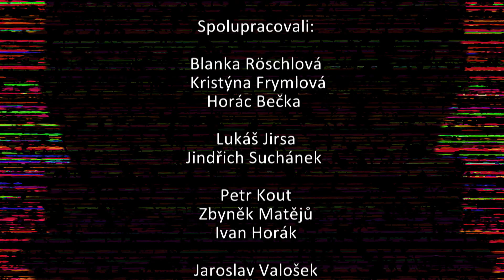V souvislostech 2024 05 479 Přijímací zkoušky na střední školy